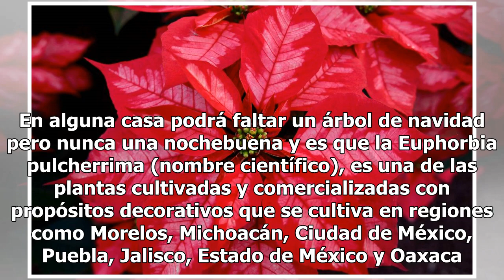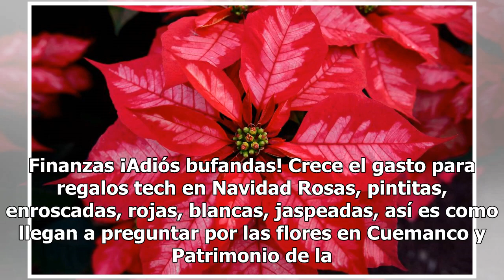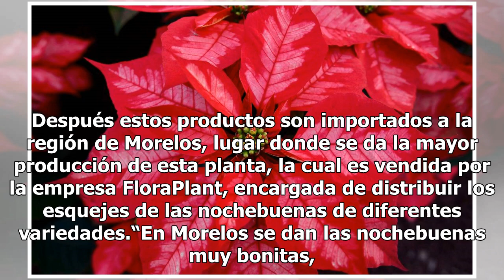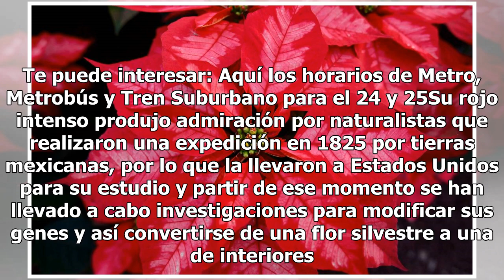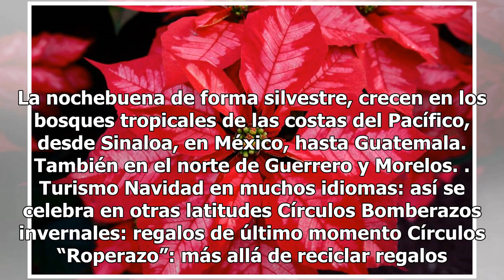Nochebuenas de Xochimilco, un paraíso rojo carmín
Valenciana, Juan Pablo, Rehilete o Belén, las nochebuenas son consideradas el símbolo floral de la navidad, originarias de México pero modificadas genéticamente en el extranjero. En alguna casa podrá faltar un árbol de navidad pero nunca una nochebuena y es que la Euphorbia pulcherrima (nombre cient...